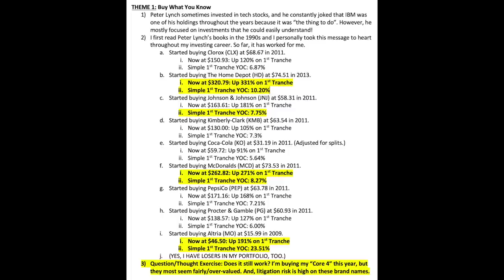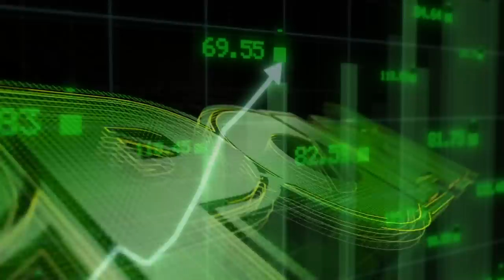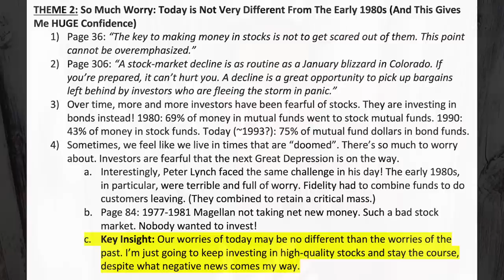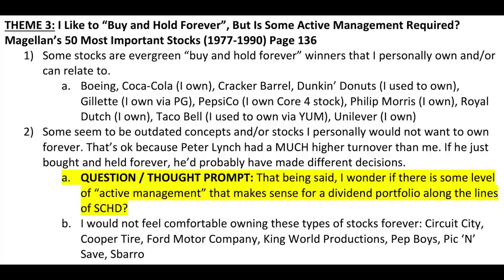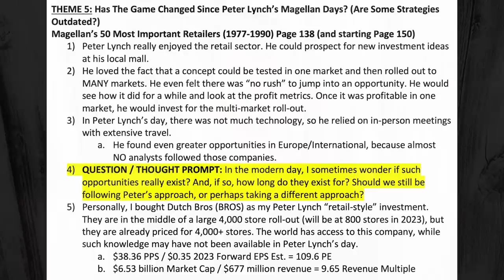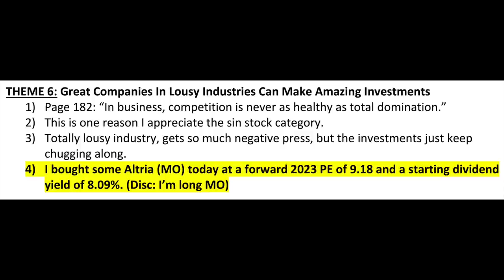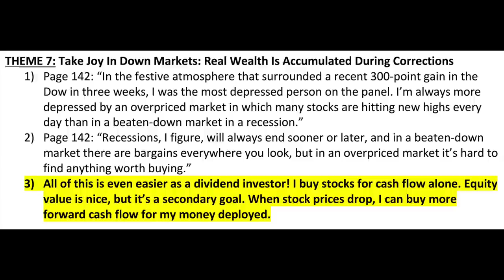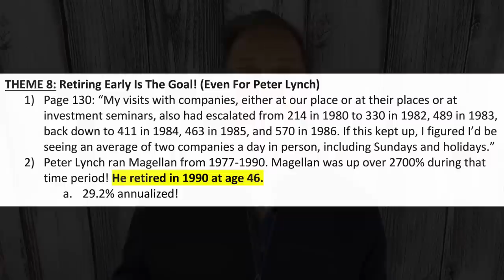8 SURPRISING Dividend Stock Investing Lessons From Peter Lynch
Thanks to the Peter Lynch strategy, I'm up 331% on one stock and 271% on another (1st tranche results). I'm excited to share my wins, inspired by the Peter Lynch investing strategy, along with 8 total surprising lessons from this classic investing book.

Timestamps:
0:00 Introduction: Peter Lynch is my favorite investor of all time.
0:33 Are the lessons from Peter Lynch still as relevant today? Yes, I was shocked!
1:04 THEME 1: INVEST IN WHAT YOU KNOW AND UNDERSTAND
1:35 The Peter Lynch strategy worked for me!
1:47 Household brand name stocks that I own: CLX, HD, JNJ, KMB, KO, MCD, PEP, PG, MO
2:45 I'm up 331% on The Home Depot (HD) with 10.20% simple yield-on-cost (on my 1st tranche).
3:47 I'm yielding 7.75% on my 1st tranche of Johnson & Johnson (JNJ).
4:00 I'm yielding 8.27% on my 1st tranche of McDonalds (MCD). I'm up 271% on that tranche too.
4:14 I'm yielding 23.51% on my 1st tranche of Altria (MO).
5:15 Yes, I have losers in my portfolio too.
5:50 KEY: Does this strategy still work? Or, has our society changed too much?
7:15 I'm still going after household name stocks, but I'm evolving my strategy too.
8:27 THEME 2: THERE HAS ALWAYS BEEN IMMENSE WORRY AMONG INVESTORS
8:36 There was so much worry in the early 1980s.
9:01 In the early years of Fidelity Magellan, investors were redeeming money from the mutual fund.
9:47 Maybe this skepticism is good.
10:59 KEY: The worries today, are they perhaps no different than the worries of the past?
12:00 On Corner Patreon, we just had a Zoom meet-up to discuss Beating The Street.
12:20 THEME 3: I LIKE "BUY AND HOLD FOREVER", BUT IS SOME ACTIVE MANAGEMENT REQUIRED?
13:20 Many of Peter Lynch's most important stocks are core stocks of mine. (This is great to see.)
14:07 Some of Lynch's most important stocks are not ones I'd want to own today.
15:10 I'm getting a lot of comments these days about SCHD. Is SCHD the modern-day Peter Lynch-style strategy?
17:35 THEME 4: SMALLER INVESTORS HAVE SO MUCH UPSIDE (AS COMPARED TO INSTITUTIONS)
18:51 Individual investors have some advantage over the pros! No position size limit, for example.
20:25 Takeaway From Mike: As funds get larger, there is more overhead. This applies to dividend portfolios too.
21:52 THEME 5: IS IT STILL POSSIBLE TO MAKE HUGE MONEY IN RETAIL EXPANSION?
23:02 News was slow to travel before the Internet. We don't have this luxury today, in my opinion.
23:22 Dutch Bros (BROS)
25:19 THEME 6: GREAT COMPANIES IN LOUSY INDUSTRIES CAN MAKE AMAZING INVESTMENTS
25:43 I bought some Altria (MO) today. It's an example of a great company (IMHO) in a lousy industry, in my personal portfolio.
27:07 There are probably mutual funds that can’t even buy it.
27:27 THEME 7: TAKE GREAT JOY IN MARKET CORRECTIONS (WEALTH CREATION)
28:22 I like to fool myself to enjoy buying stocks when markets are tanking.
30:07 THEME 8: EARLY RETIREMENT IS THE GOAL (EVEN FOR PETER LYNCH)
30:24 Magellan was up 2700%.
34:04 DISCLOSURE AND DISCLAIMER